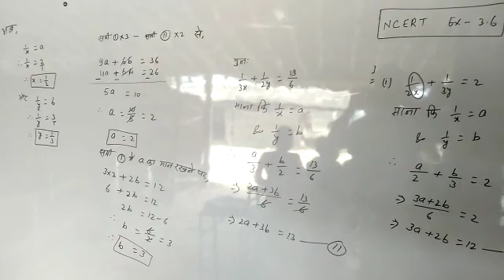class 10th maths.